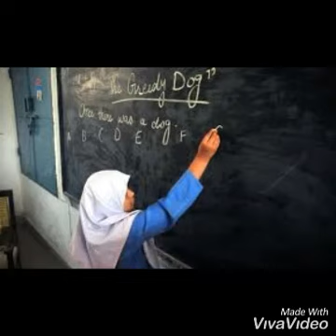How many salary increase latest news//Government employee news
In this video i tell you about the new update of govt employee salary increase news